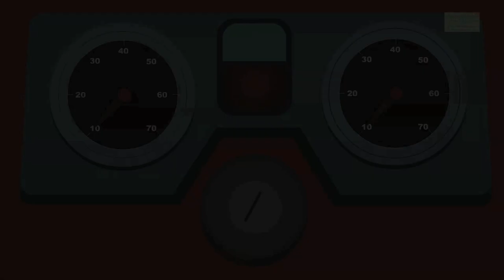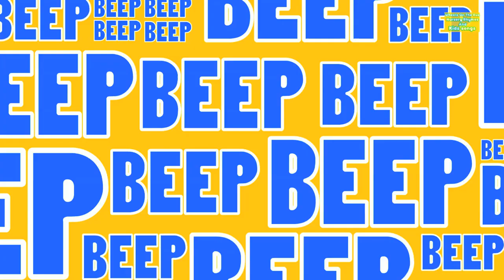Wheels On The Bus | Halloween Song | Nursery Rhymes For Kids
The Witches are so evil, once the Wheels on the Bus Go Round And Round, they cast spells on other people. To make them dance to their tunes, not nursery rhyme. They laugh so loudly, there’s no singing and enjoying the Wheels on the Bus Song peacefully. Also, the moment the someone starts enjoying finger play, the broom stops them! Spoiling playtime. All this, so that the Witches can play alone. They’re here to do the same to you babies, too! And the people are behind you’ll to show the Witches who’s the boss in the land of rhymes when it comes to being playful and having fun. Don’t let them down children! We don’t want the Witches to have the final laugh!